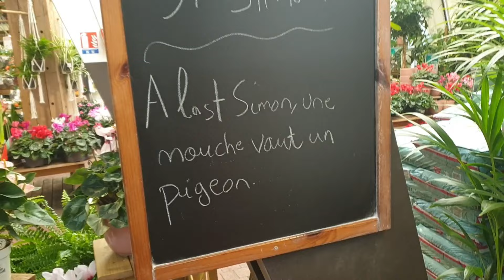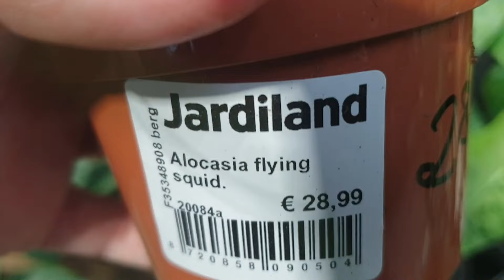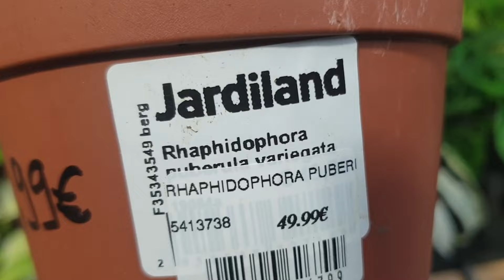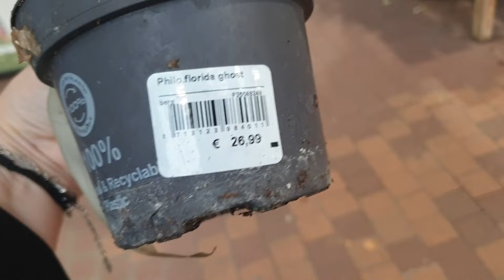Roadtrip (partie 2) - Bergerac : des pépites au Jardiland 💚; et un peu de tourisme (fin oct 2024)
🌿☘🍀Bonjour, j'espère que vous allez super bien?!! 🌱🌵🌾

Suite du roadtrip : nous quittons Strasbourg pour Bergerac, avec un arrêt dodo à Vichy, où un petit tour à la source des Celestins s'imposait!

Arrivée à Bergerac, pour seulement quelques jours, je file le soir même en repérage au Jardiland, je discute un peu avec Céline, la responsable de la serre chaude, super agréable et compétente... et je tombe en amour devant les plantes rares ! Ca va du basique philodendron à la super méga rare monstera Burl Marx Flame ! 💗💓💖💞💚❣️
Que des pépites, vraiment, je vous laisse découvrir ça, j'espère que vous allez en prendre plein les mirettes, car perso, il y en a que je ne connaissais pas : la raphidophora Puberula Variegata, l'alocasia Flying Squid et l'Apoballis Acuminatissima 'Lavallaei' !! Je suis trop contente

Je finis par qques images de Bergerac.